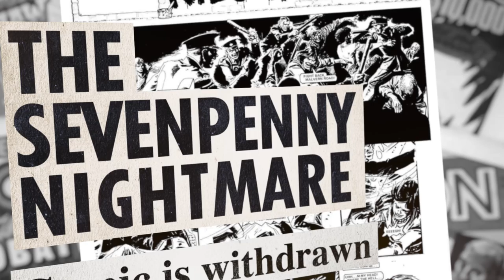Future Shock: The Story Of 2000AD Original Trailer (Paul Goodwin, 2014)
Featuring interviews with the likes of Pat Mills (ABC Warriors, Slaine), Dave Gibbons (Watchmen), Neil Gaiman (The Sandman), Karl Urban (Dredd) and Alex Garland (Ex Machina), Future Shock! is the definitive story of the most successful comic in the galaxy - now loaded with over six hours of previously unseen extras.